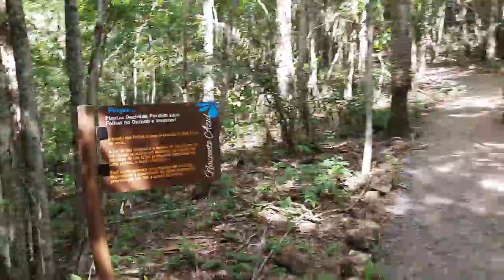NASCENTE AZUL EM BONITO - MS - LUNETA MÁGICA DO MIRANTE